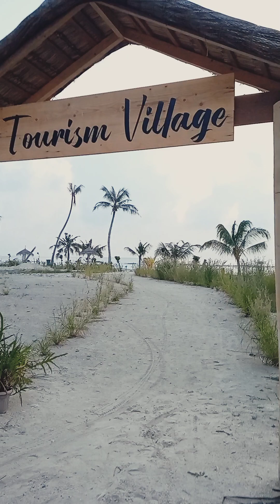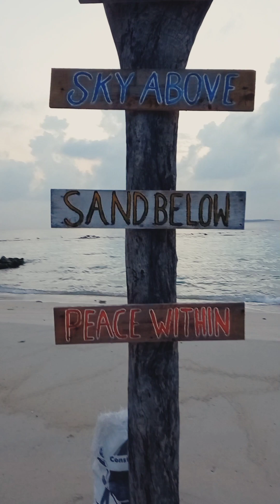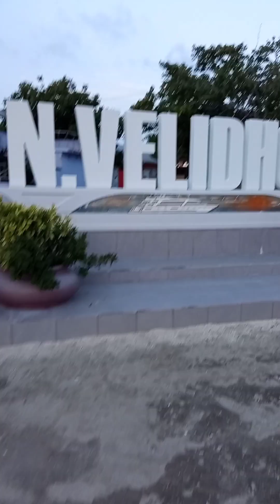MaN OnE WaVe